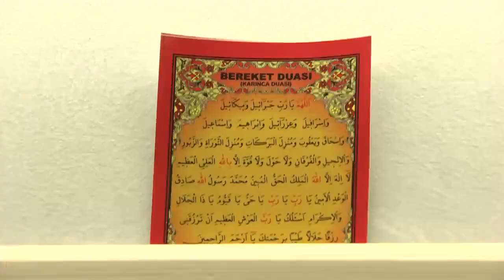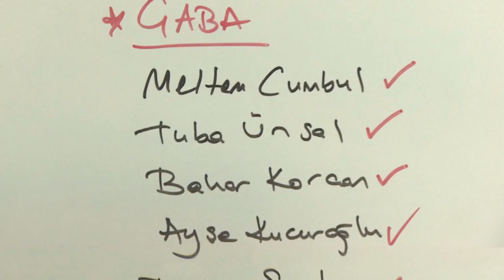Ahu Yağtu ve Nazlı Ilıcak ile Pazar Gezmesi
Kanal D ekranlarında pazar günleri yayınlanan Nazlı Ilıcak ile Pazar Gezmesi programının konuğu bu kez Ahu Yağtu oldu. AU Vintage Showroom'da gerçekleştirilen çekimlerde Ahu Yağtu ve vintage hakkında merak ettikleriniz konuşuldu.

Aşağıdaki linklerden bizi takip edebilirsiniz.